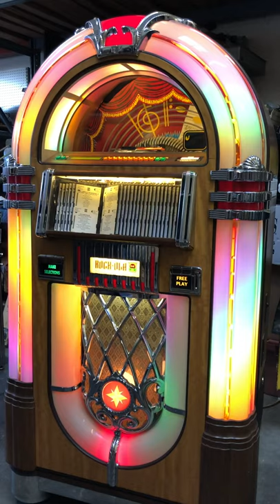Rockola Bubble CD Jukebox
What a beautiful jukebox.